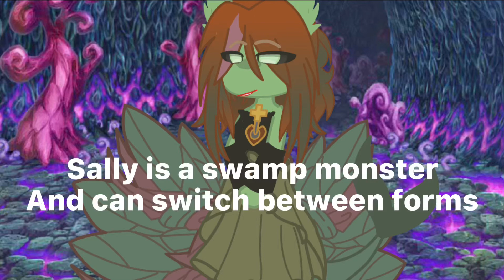Sally + Wilbur headcanons